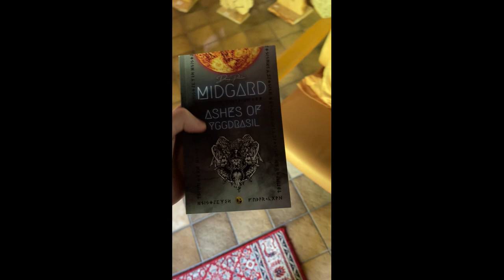Was wir EUCH nicht erzählt haben | @MaximGiacomo | Denny Peletier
MEINE BÜCHER:
DU MÖCHSTEST MEINEN SELBSTVERLAG UNTERSTÜTZEN?